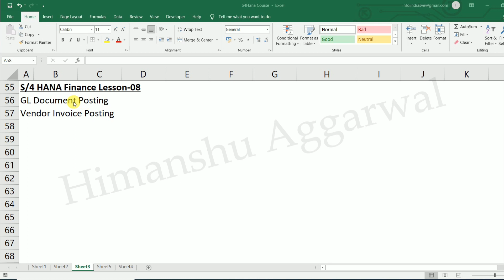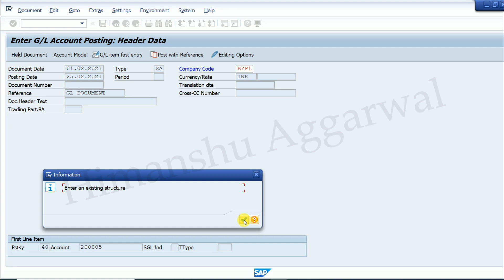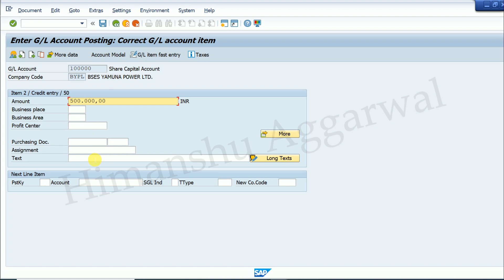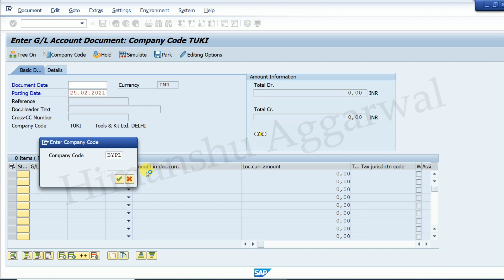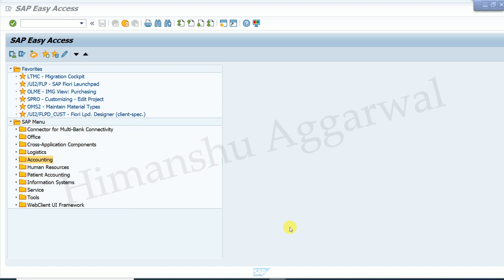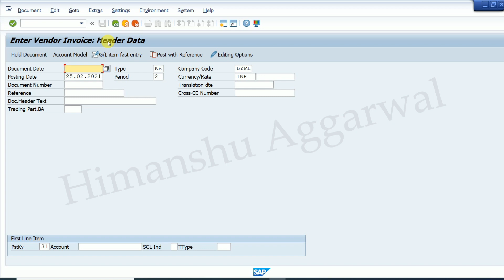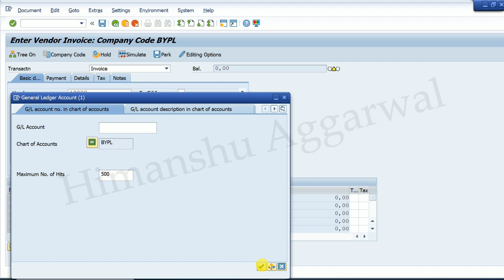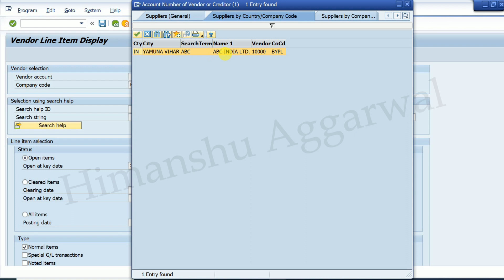GL Document and Vendor Invoice Posting in S4HANA FINANCE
In This Video You Will Learn GL Document and Vendor Invoice Posting in S4HANA FINANCE

GL Document Posting in S4HANA FINANCE
Vendor Invoice Posting in S4HANA FINANCE

What is SAP S4HANA Simple Finance?
S/4 HANA stands for SAP Business Suits 4 HANA.
SAP Simple Finance (S/4 HANA Finance)  is one of the important modules to manage SAP Finance and Accounting powered by SAP HANA. It is used to perform financial operations and accounting in real time and reporting using BI tools. SAP Simple Finance helps to analyze the financial conditions of an organization in the market

We bring simple to understand Video tutorials to cover many Course including (S4HANA Finance, SAPFICO, SAP MM, ADVANCE EXCEL,TALLY.ERP9)